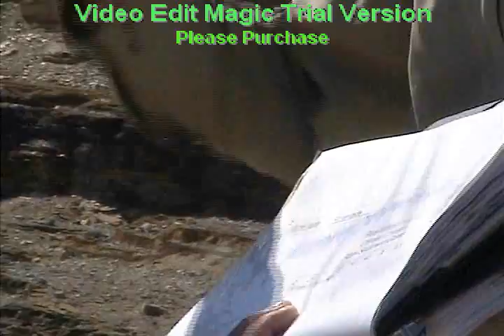Ice ages part 4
Many scientists will tell you that we know exactly what causes glaciations. That is not true, there are still a lot of mysteries left to be solved concerning ice ages. Very important for understanding the climate system.